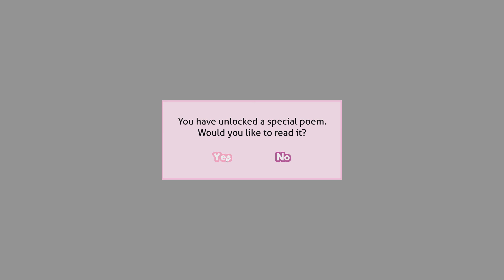EVERYTHING'S FINE || TML Continues... Doki Doki Literature Club #9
In which we play Doki Doki Literature Club for the first time and meet the four __ADS
SD
WDWADAAW@#@$@
three girrrels offf the club!